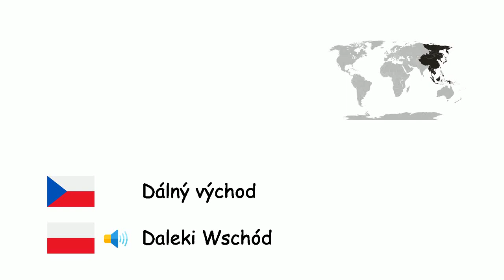Regiony světa (Polština) (cs-pl)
Fone TV
cs-pl-33
Regiony Ziemi (Język polski)
Skandinávie - Skandynawia
Krym - Półwysep Krymski
Balkán - Półwysep Bałkański
Mezopotámie - Mezopotamia
Malá Asie - Anatolia
Thrákie - Tracja
Střední východ - Azja Przednia
Kavkaz - Kaukaz
Pyrenejský poloostrov - Półwysep Iberyjski
Dálný východ - Daleki Wschód
Střední Asie - Azja Środkowa
Arabský poloostrov - Półwysep Arabski
Sibiř - Syberia
Karibik - Karaiby
Patagonie - Patagonia
Sinajský poloostrov - Synaj
Sahara - Sahara
Arktida - Arktyka
Melanésie - Melanezja
Polynésie - Polinezja
Subsaharská Afrika - Afryka Subsaharyjska
Latinská Amerika - Ameryka Łacińska
Havaj - Hawaje
Grónsko - Grenlandia
Britské ostrovy - Wyspy Brytyjskie